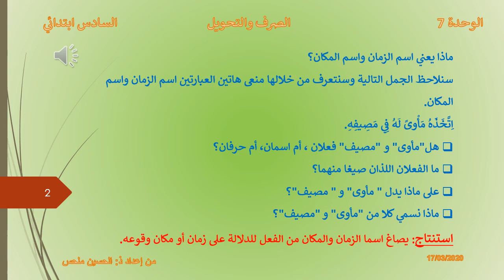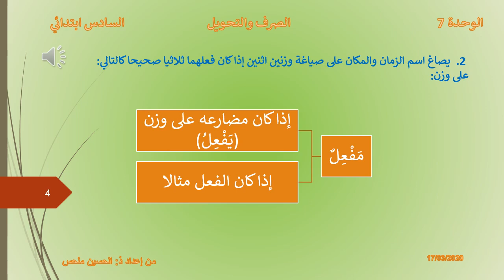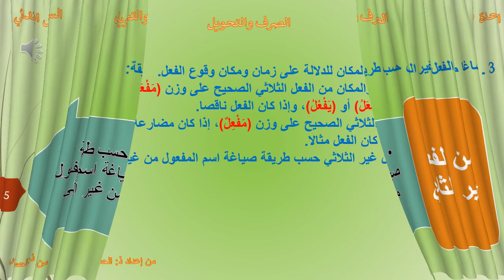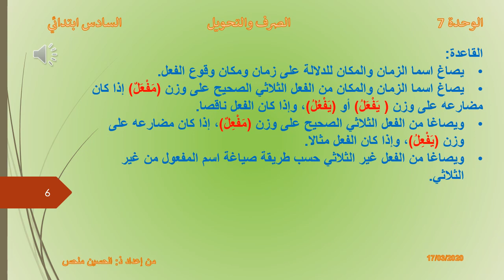اسما الزمان والمكان